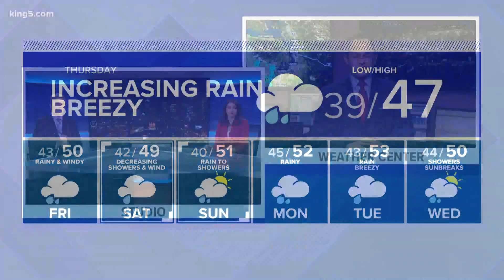KING 5 Weather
KING 5 weather forecast with meteorologist Craig Herrera on Nov. 11, 2020, at 9 p.m.